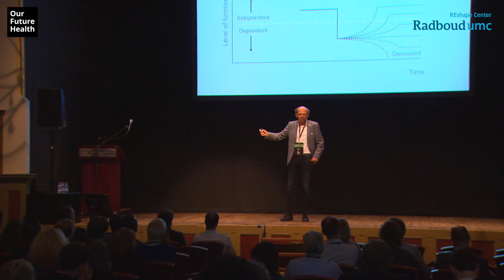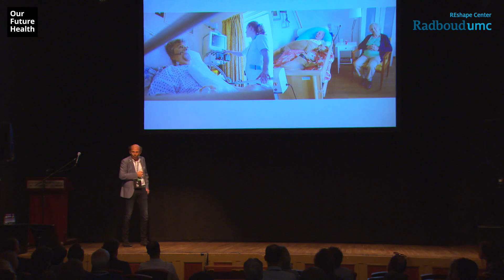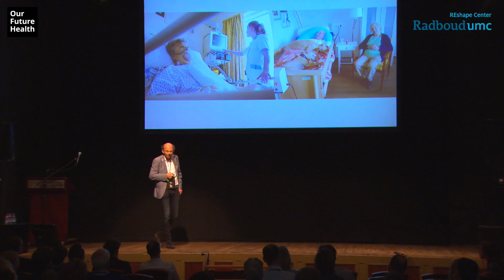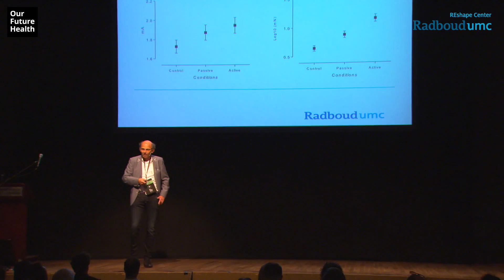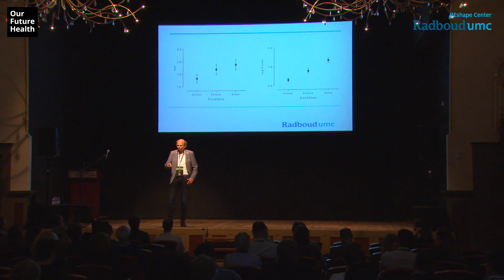Harry van Goor at Our Future Health 2016 Real Estate Track